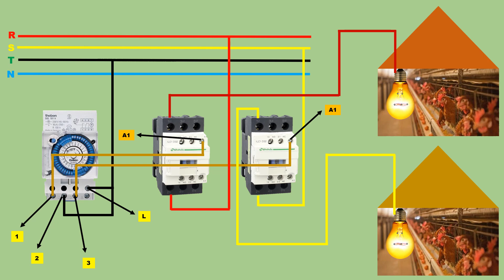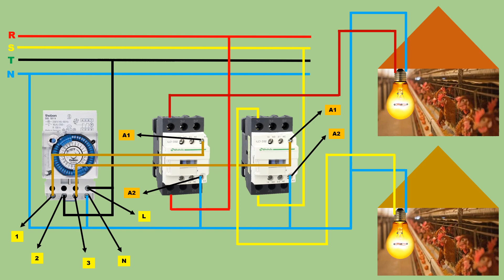Brighten Your Barn: Easy Timer Setup for Animal Cage Lights Using a Contactor